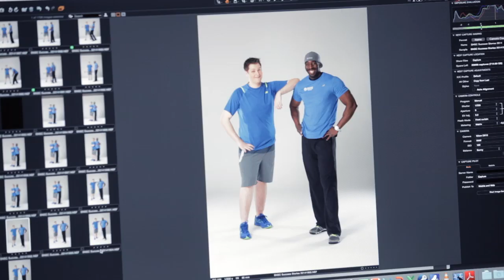Blue Chip Productions: Steve Nash Fitness World "Success Stories - Matthew" Promotional Video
Title: 137 SNF SuccesStories Matthew Final
Client: Steve Nash Fitness World
Type: Promotional Video
Date: 2017
Location: Vancouver, BC
Production Company: Blue Chip Productions